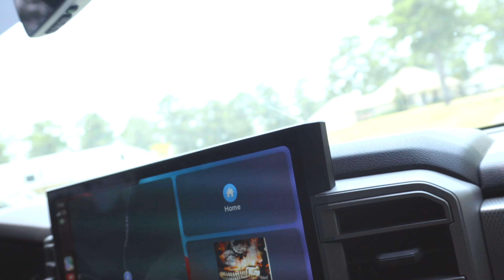Does Bourbon Price Matter?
We sit down to do a blind taste test of 4 bourbons in various price ranges.  Without any knowledge of the bourbon we try to guess based on our tastes which bourbon will fall into the correct price range.  Do you think we can get it?   Does a high price mean a better taste?  Watch this video and you might be surprised!